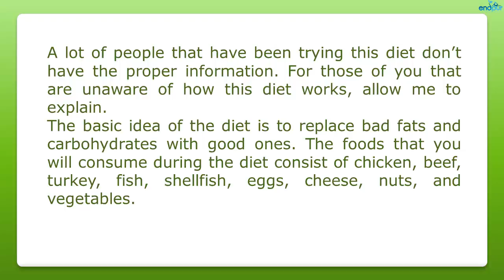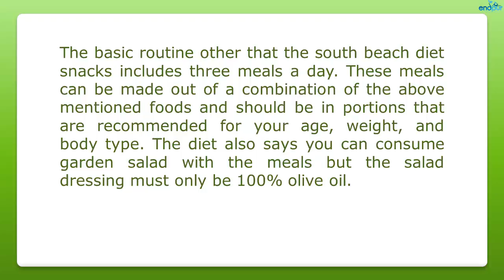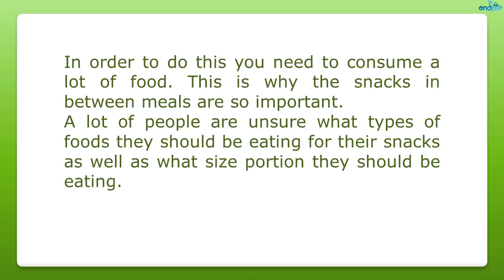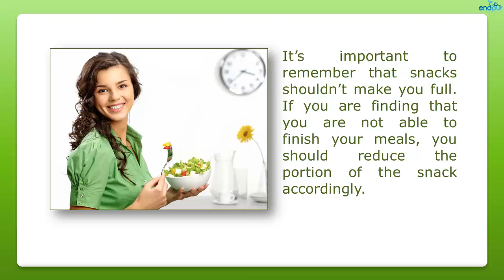Must Have Information On South Beach Diet Snacks - South Beach Diet Plan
The south beach diet is one of the most popular diets in the health industry right now; however there are many people that are looking for information about south beach diet snacks. A lot of people that have been trying this diet don’t have the proper information. For those of you that are unaware of how this diet works, allow me to explain. The basic idea of the diet is to replace bad fats and carbohydrates with good ones. The foods that you will consume during the diet consist of chicken, beef, turkey, fish, shellfish, eggs, cheese, nuts, and vegetables.

The basic routine other that the south beach diet snacks includes three meals a day. These meals can be made out of a combination of the above mentioned foods and should be in portions that are recommended for your age, weight, and body type. The diet also says you can consume garden salad with the meals but the salad dressing must only be 100% olive oil. However, on top of the three meals a day the diet also says to consume a snack in between each of the meals. It also says to have dessert after dinner.

A lot of people that have got guides from the internet were ill-informed and didn’t know that they should be having snacks on top of the three meals a day. This is really important to the success of the diet and should be followed strictly. This is why there was such a big demand for snack options, suggestions, and just general information about south beach diet snacks.

south beach diet
the south beach diet
south beach diet recipes
south beach diet plan
south beach diet phase 1
what is the south beach diet
south beach diet phase 2
south beach recipes
phase 1 south beach diet
south beach diet reviews
healthy diet plan
southbeach diet
healthy meals
diet plans for women
healthy diet
best diet to lose weight
diet plans
good diet
weight loss programs
diet meals
healthy diet plans
diet plan
diet plans for men
food diet
diets for men
diets for women
diet tips
best diet plan
best diet
best diets
the best diet
diet programs
healthy diets
diets to lose weight
healthy weight loss diet
diets for weight loss
healthy diet for weight loss